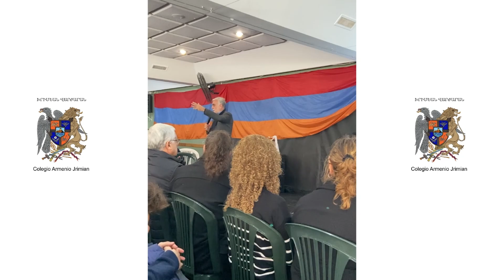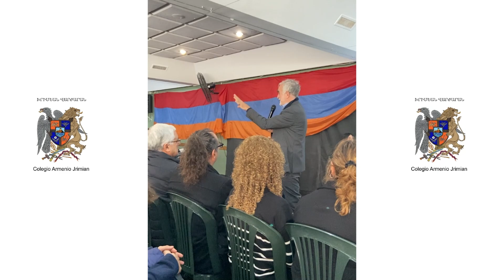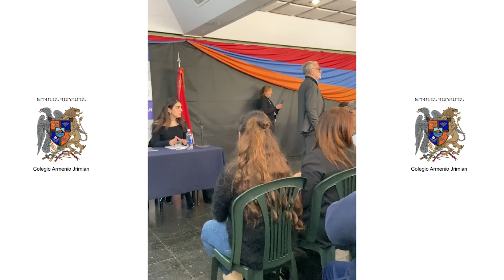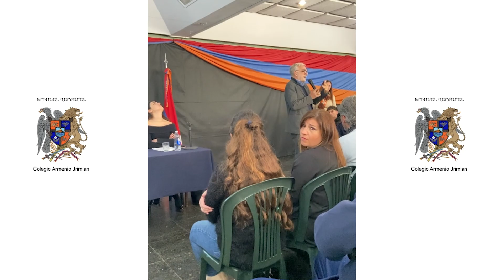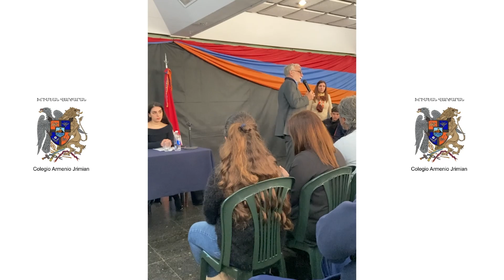Visita Dr Ocampo - Resumen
El Dr. Luis Moreno Ocampo visitó nuestra escuela y nos dejó una serie de reflexiones muy importantes, desde su rol y su conocimiento de la cuestión de los Derechos Humanos.

Pero también nos permitió realizar un análisis en términos de la formación profesional de nuestros/as jóvenes, es decir, Luis Moreno Ocampo nos dió pistas para pensar(nos) como profesionales, en cualquier especialidad.

1) Hay que Estudiar. El saber es un factor decisivo para poder construir. Luis es un estudioso, de todos los temas sobre los que trabaja y ha accedido por mérito académico a las posiciones que ha ocupado.

2) Hay que formarse en una mirada política, en las formas de contrucción del poder y la autoridad. De esta manera Luis ha podido ocupar lugares donde sus acciones impactaron de manera significativa.

3) Hay que desarrollar una mirada sensible. Porque Luis, además de influyente, siempre trabajó y trabaja por los más débiles y vulnerables.

4) Hay que demostrar coraje. Luis Moreno Ocampo se metió con gente "muy pesada", con todo lo que eso implica.

5) Hay que demostrar una mirada militante, es decir, ponerse a trabajar, en el contexto que sea, a la par de la gente, con una actitud de liderazgo y de guía. Luis, caminando entre nuestros estudiantes, debatiendo y escuchándolos nos demostró que vive la militancia con gran humildad.